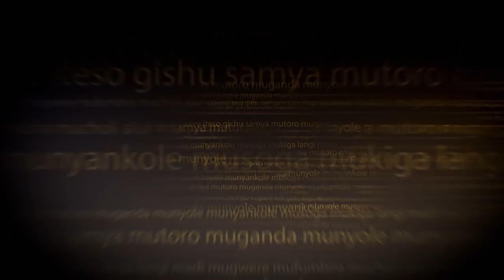THE PROCESS OF MAKING BANANA BEER (Mwenge Bigere)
Banana Beer local name being "mwenge bigere is alcohol brewed from bananas that the Baganda call "Mbiddde" and millet powder is added to ferment the banana juice. Please note that it can make you drunk.
It is a must for a man to curry gourds of this banana beer when going to marry a muganda woman in the traditional marriage ceremony called "Kwanjula". This beer is also used in most of the traditional prayers to appease the ancestors, for celebrations and also taken at one's comfort at home.
This video shows you how the Banana Beer is made, so have fun while you learn!